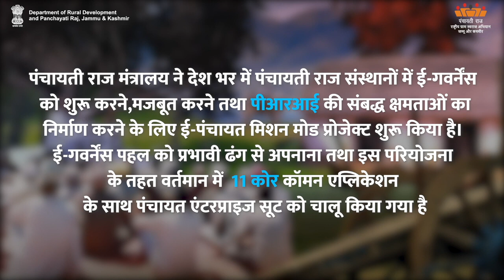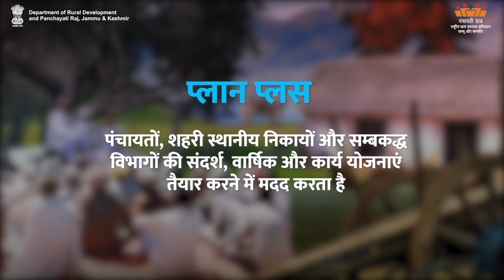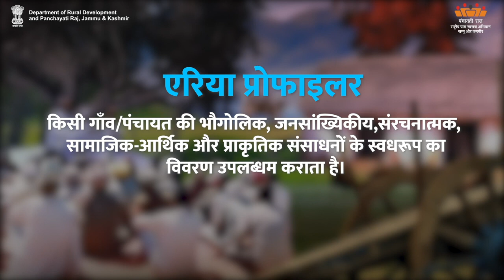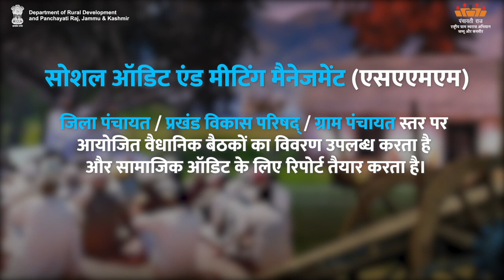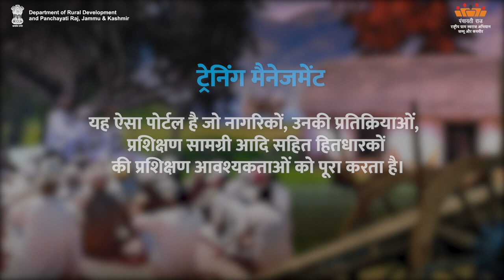AW-H E Governance & PES | Department of Rural Development and Panchayati Raj, J&K